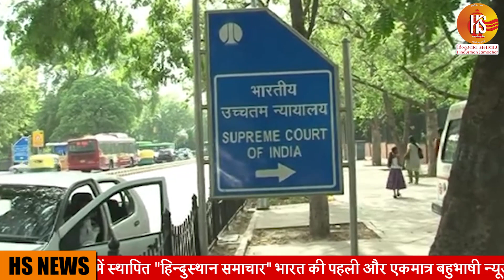Jammu and Kashmir में बढ़ी राजनीतिक हलचल | Farooq Abdullah | article 370 explained | mehbooba Mufti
National Conference president Farooq Abdullah has convened a meeting at his residence for chalking out the future course of action on 'Gupkar Declaration' with regard to the special status of Jammu and Kashmir which was revoked by the Centre last year.